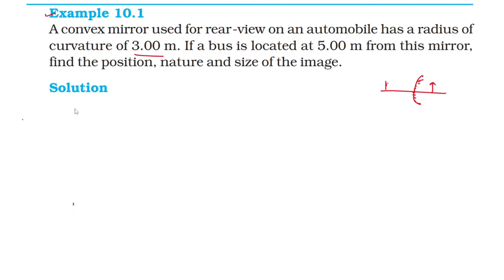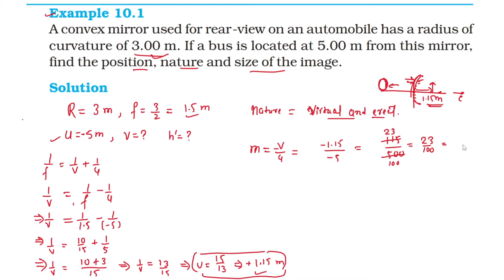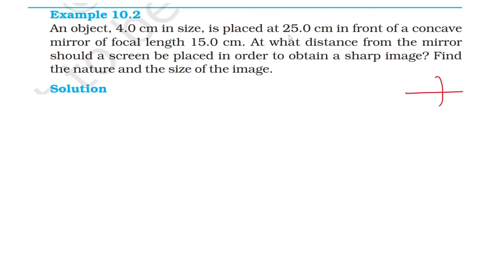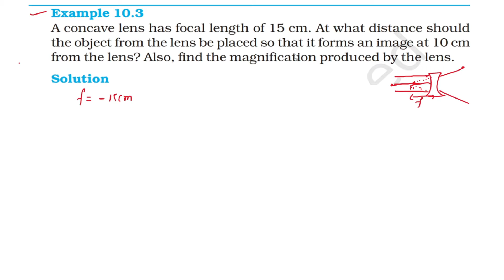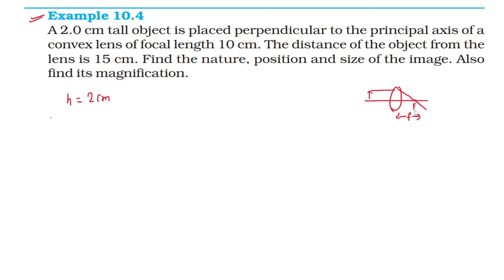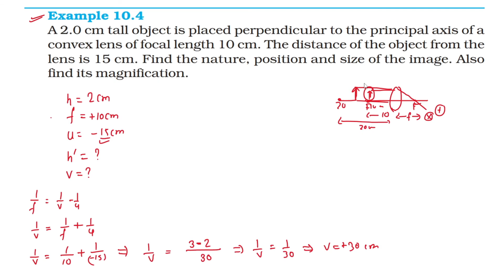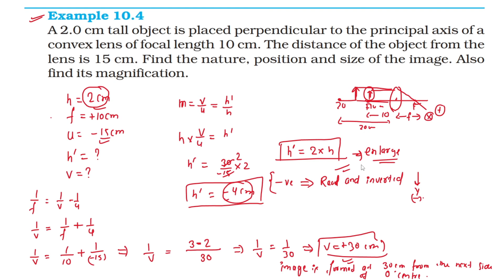Class 10th Science NCERT Chapter 10 | Example 10.1, 10.2, 10.3, 10.4 Solutions | Light Questions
Hi
I am SUJIT KUMAR

        (We make STUDY easier )

🌟About This Video

in this video we have explain

 light questions for 10 board exam, light questions for 10 board exam 2018, light questions for 10 board exam and

BUY USEFULL NCERT BOOK

ARIHANT GK ;

LUCENT GK ;